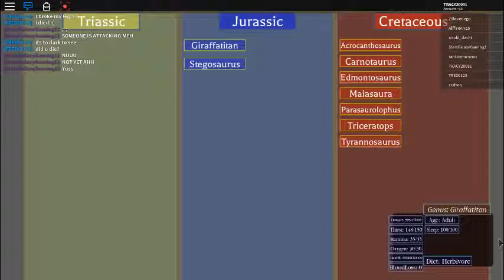roblox era of terror/new dinos/and new map